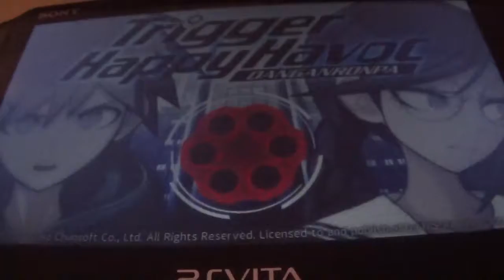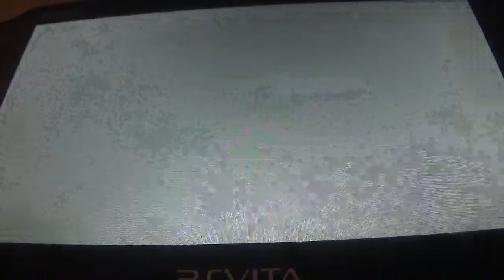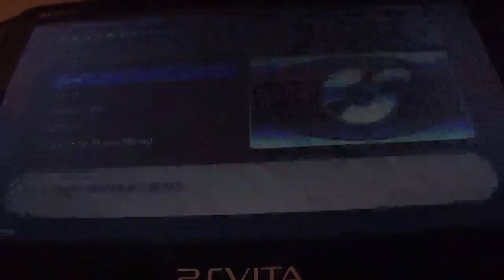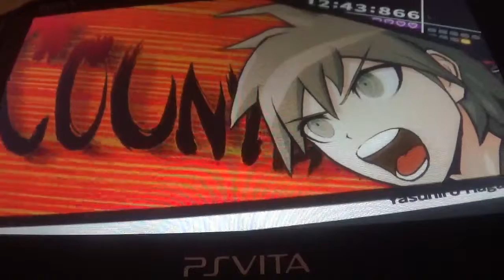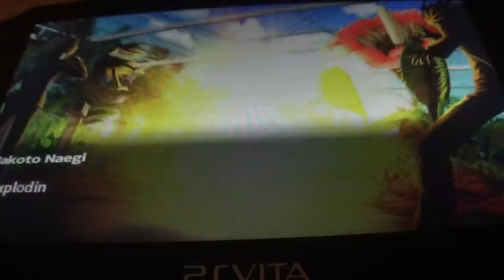Danganronpa Trigger Happy Havoc PS Vita Narrado en Español 40ª parte: Muerte Maquiavelica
En esta entrega, seguimos con el juicio del Capitulo 5. Lo peor no es que yo o Kyoko sigamos siendo sospechosos, lo peor es que la muerte de Mukuro es cada vez más rara.